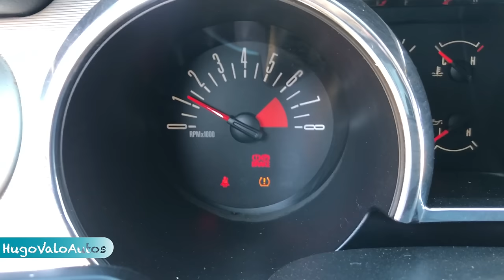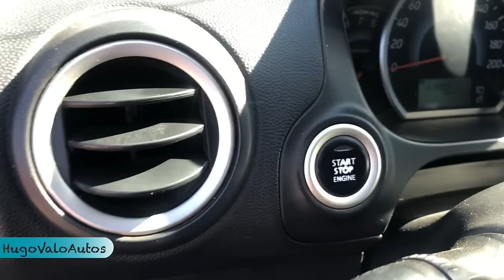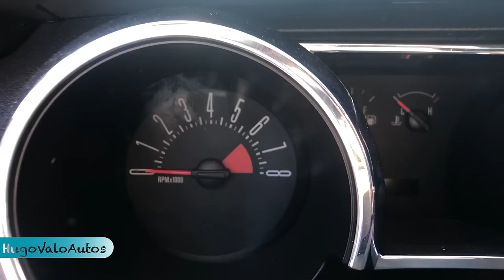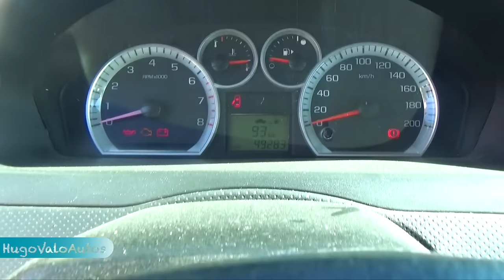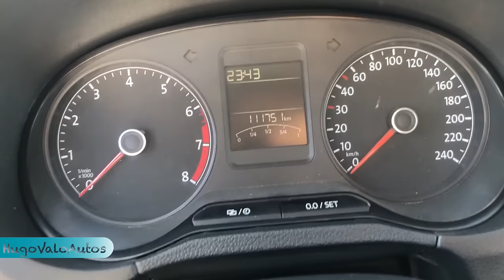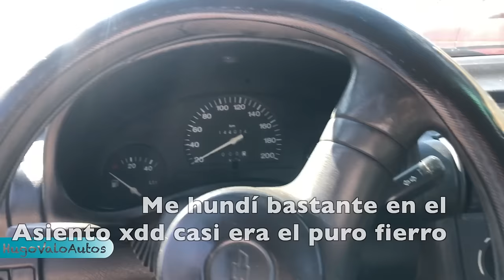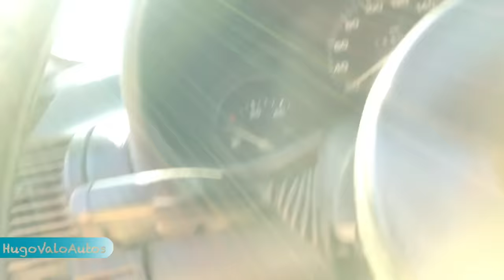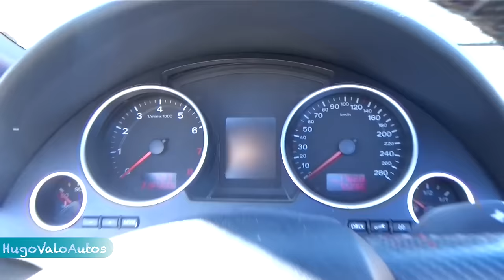Buscando autos de 100mil pesos en tianguis de autos usados! | HugoValo Autos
En el video de hoy viajamos a la ciudad de León Guanajuato en búsqueda de autos con el presupuesto de 100,000 pesos mexicanos o 5,000 dólares... Encontramos desde autos super baratos hasta deportivos muy atractivos como el ford mustang... qué opinas de los precios de este tianguis?